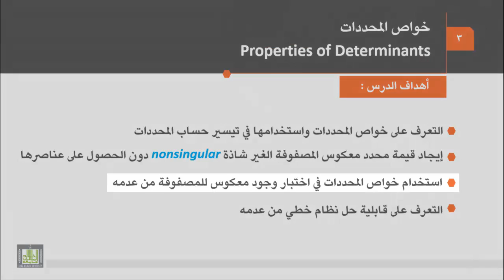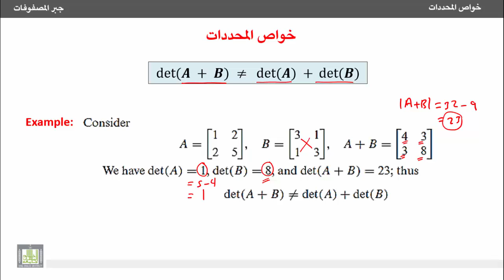جبر المصفوفات - خاصية محدد مجموع مصفوفتين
خواص المحددات
Properties of Determinants
1- خاصية محدد مجموع مصفوفتين.
1- Determinant of sum of two matrices.
1- التعرف على أهداف الدرس.
2- التعرف أنه عدم حتمية تساوي محدد مجموع مصفوفتين مع مجموع محدديهما.
3- مثال لتوضيح الخاصية.
1. Intended learning outcomes of lesson three " Properties of Determinants ".
2. The determinant of sum of to matrices is not necessary equal the sum of their determinants.
3. Example to explain the property.